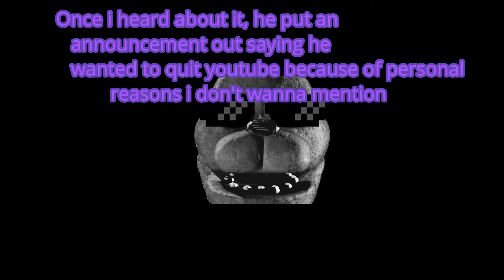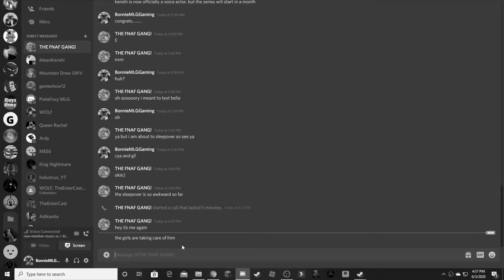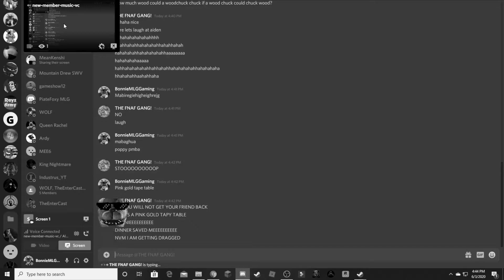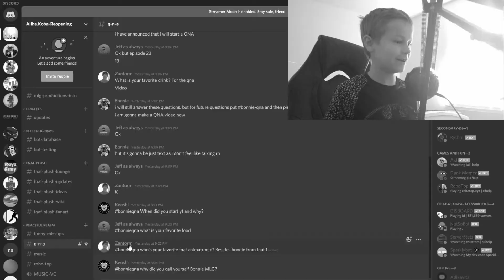Please Come Back.......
A tribute to my friend, Kenshi. Please come back.

I have started a Twitter # about him.